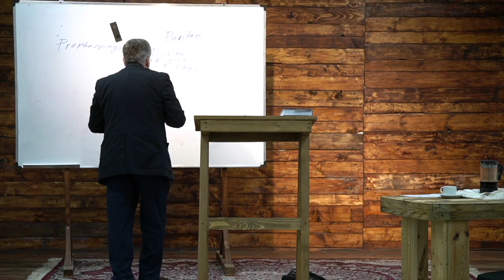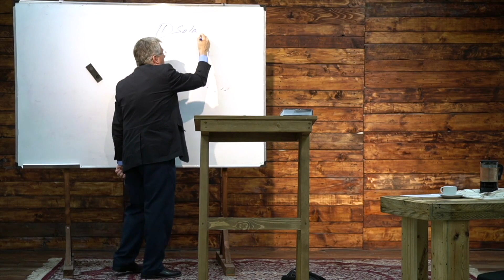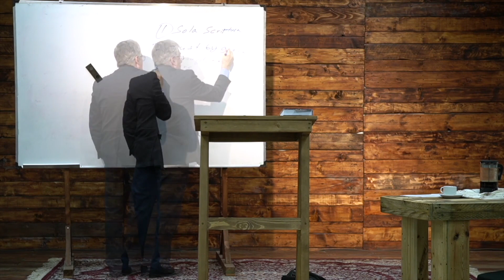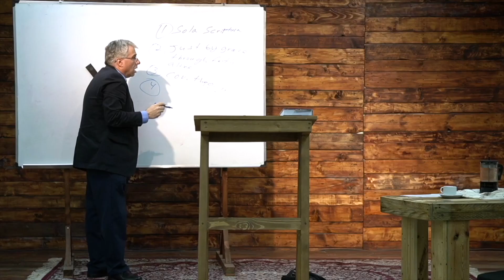The Puritans as Pastors, Dr Andre Gazal | part 4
Trinity Fellowship Pastors College | "The Puritans as Pastors" class with Dr Andre Gazal | Part 4